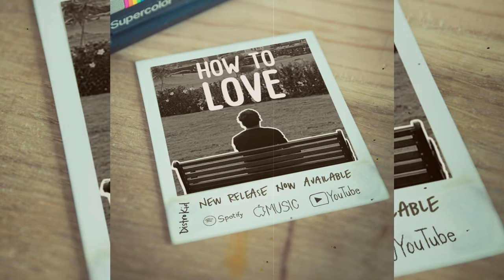WINTER UPDATE Is EPIC! In Criminal Tycoon (Roblox)